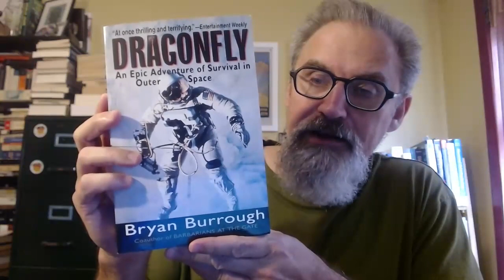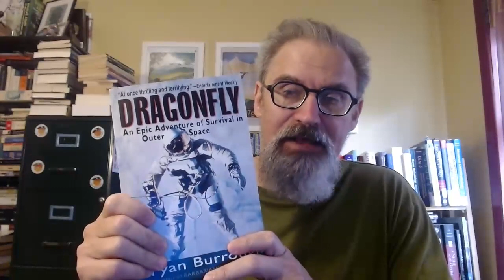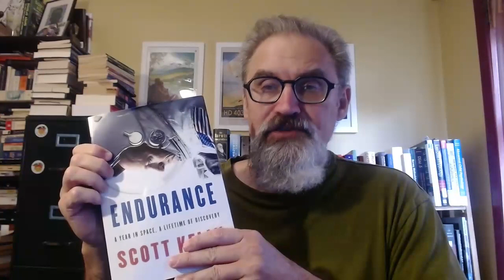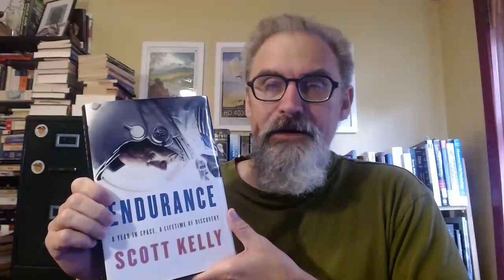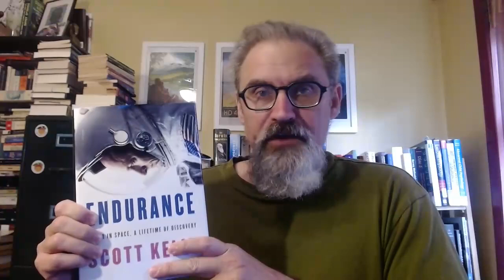Book Review: 3 Books About the Space Program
Books discussed:
Moon Shot by Alan Shephard and Deke Slayton, with Jay Barbee
Dragonfly by Bryan Burrough
Endurance by Scott Kelly, with Margaret Lazarus Dean